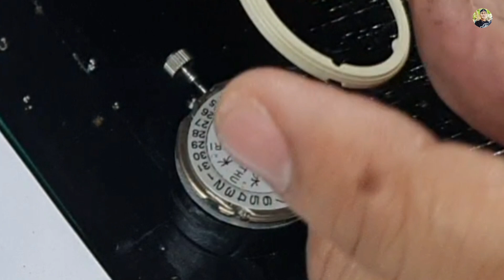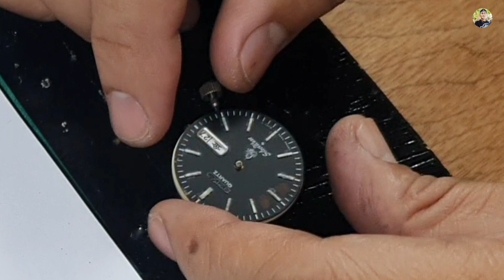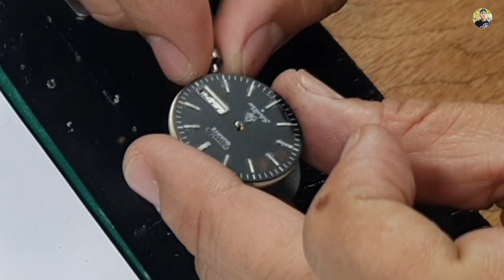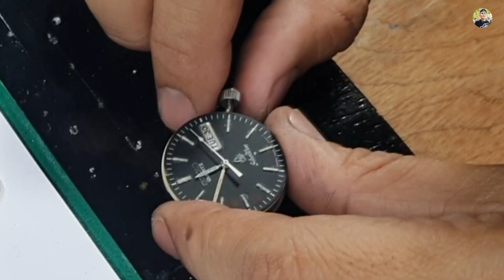SEIKO QUARTZ 5746, VINTAGE REVIVED THE MACHINE, SILVERWAVE.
WATCH TECHNICIAN TUTORIAL.